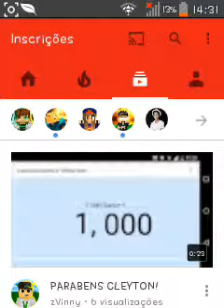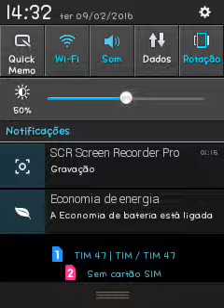Divulgação #2 leia a descrição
Ops galera foi mal tinha colocado errado o link mais ja arrumei